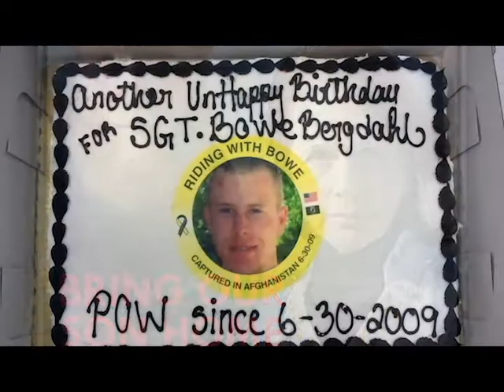Prisoner of War; Bowe Bergdahl